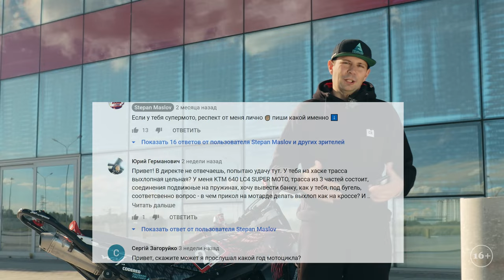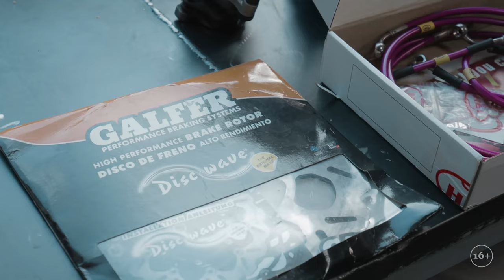КАК? устроены тормоза для стантрайдинга | rebulid handbrake by Stepan Maslov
давно хотел передать HANDBRAKE на одной из своих, стантовых Husqvarna, вот что из этого получилось